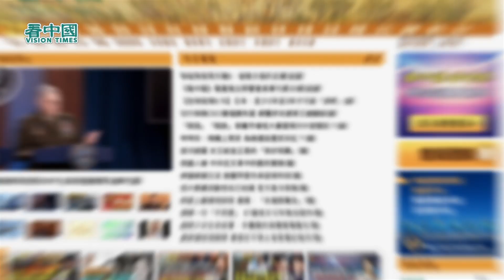【謝田時間】1. 有洩漏美國軍事敏感信息換錢是無知？還是有意？被中共洗腦蠱惑？ 2. 為中共效忠的結局？ 3. 對海外華裔有什麼影響？ 4. 華裔在海外應該如何做人？